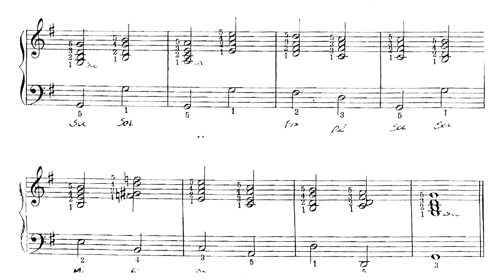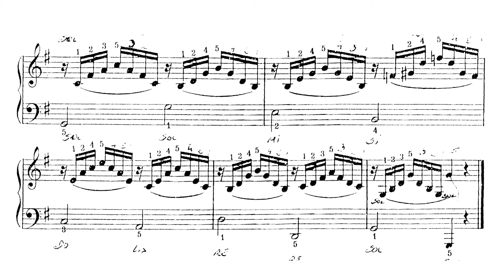🎵 Micahel Aaron - Curso de Piano - Nivel 3 - 27. Preludio